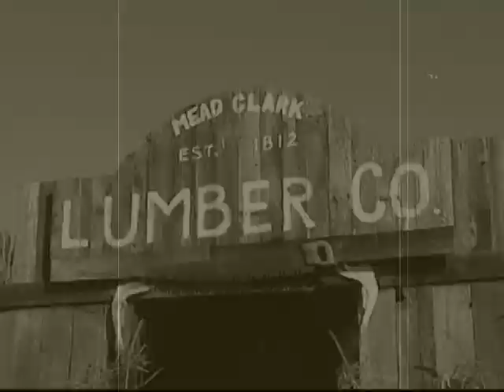2011 Wicked West Ghost Town - old west look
Get your Yard Haunt, Home Haunt, Garage Haunt, etc... entered in our home haunt contest All level haunts are welcome from Kiddy Haunts to Extreme Haunts.

this is just a fun clip made to look like a video from the old west...